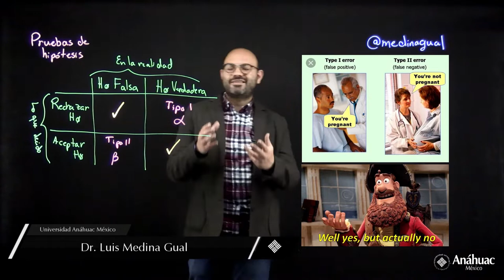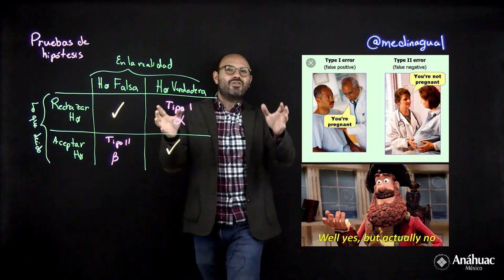Ejemplos de tipos de error en la inferencia estadística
En este video se describen con ejemplos los tipos de errores (dado alfa y beta) para la estadística inferencial.